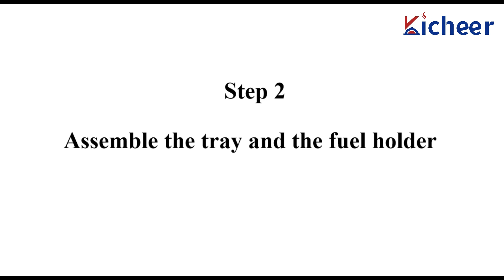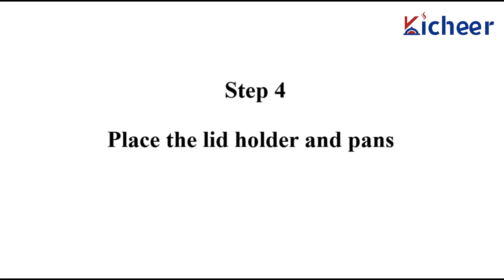Kicheer Chafing Dish Buffet Set Assembly Video (Glass Lid)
This is a video about how to assemble Kicheer Chafing Dish Buffet Set. Hope it helpful.